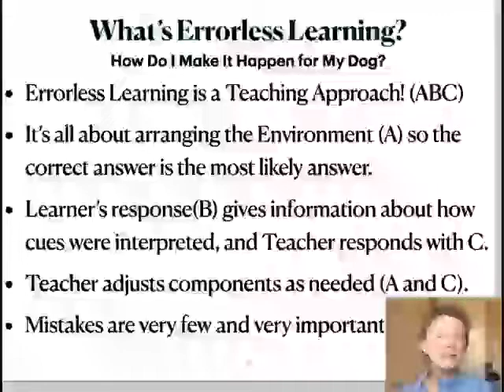FDSA Webinar: Julie Daniels- How to Train an Errorless Leave It!